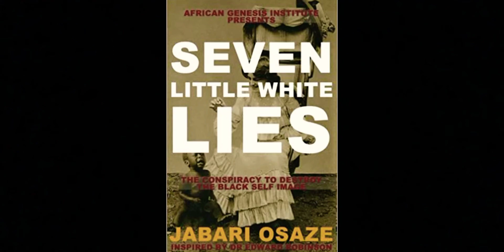Top Books Every Black Household Should Have.(Part 1)